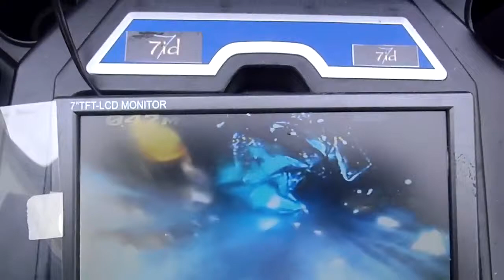ÉVACUATION D'EAU PLUVIAL BOUCHÉE ST GIRONS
7ID recherche de fuite localise sans destruction les problèmes de fuites sur vos canalisations, réseaux enterrés, encastrés, évacuation, alimentation d'eau

Avec nos procédés non invasifs et non destructifs, nos expert localise le problème sans abîmer vos équipement.
La caméra endoscopique permet de visualiser les canalisation de l’intérieur. La fuite est alors immédiatement repérée ou comme dans cette vidéo le bouchon qui obstrue l'évacuation des eaux de pluies.

Le département de l’Ariège 09 appartient à la région Midi-Pyrénées.
Pamiers, Foix, Lavelanet, Saint-Girons, Saverdun, Tarascon-sur-Ariège, Mazères, Mirepoix, Varilhes, Laroque-d'Olmes, Saint-Jean-du-Falga, La Tour-du-Crieu, Lézat-sur-Lèze, Verniolle, Ax-les-Thermes, Saint-Lizier, Montgaillard, Lorp-Sentaraille.